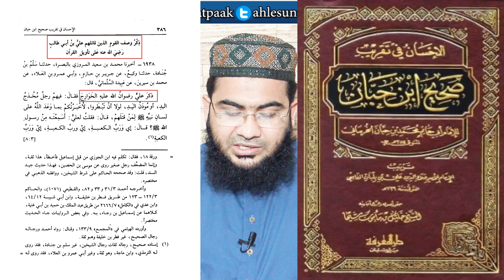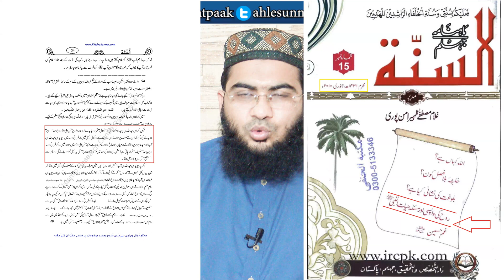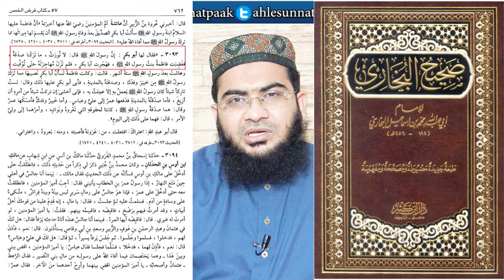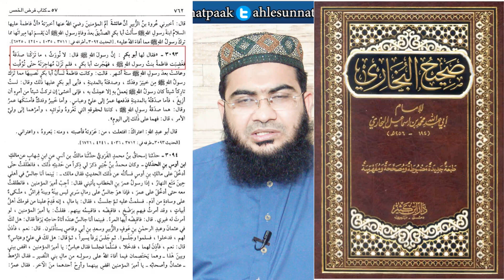Difa e Muawiya (R) - Part 4 Abu Yahya Noorpuri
Shaikh Abu Yahya Noorpori explains the virtues of Muawiyah (R) and exposes the rafizi engineer ali mirza